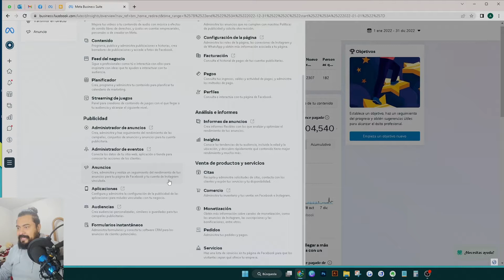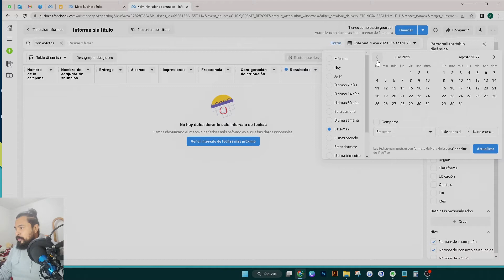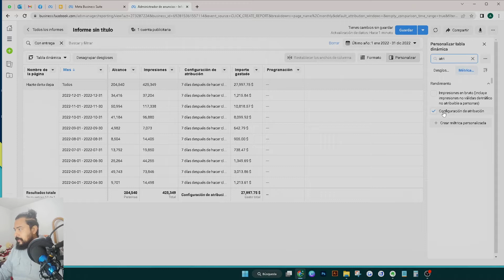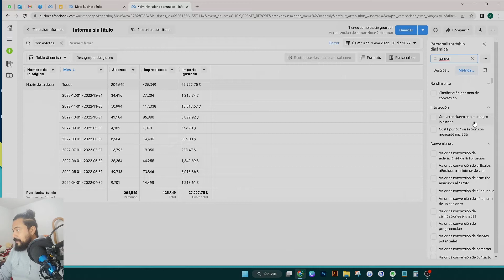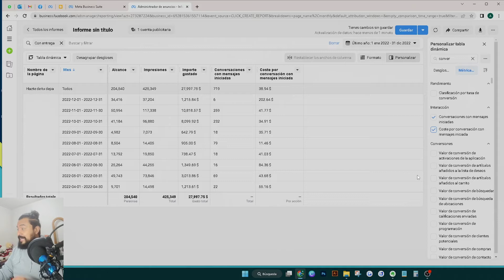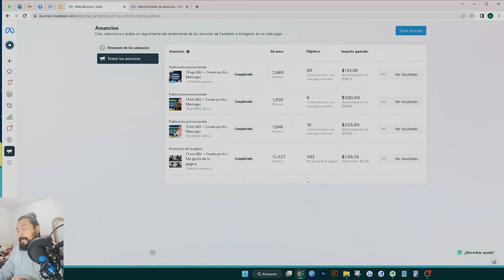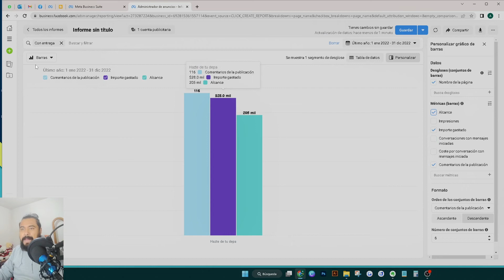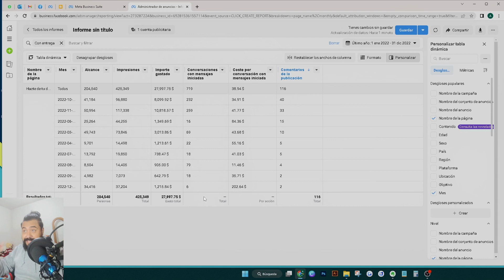Crea reportes de tus campañas Facebook | 2023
Aprende a generar y exportar los resultados, y otras métricas de tus campañas de Facebook, Instagram en Meta Business, de manera profesional.

- ¿Para qué?
Si quieres saber por tu propia cuenta como van las campañas que te generan los demás, o las campañas que tu mismo configuras, realizar análisis para estrategias.

Para servicios de marketing digital visita: servicios.loginmkt.com